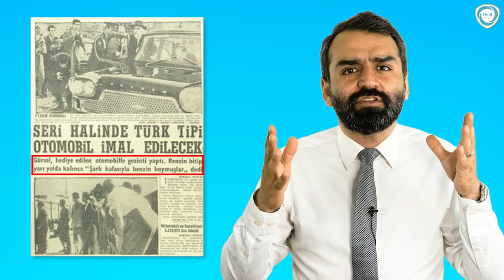TURKEY'S FIVE STAR INDIGENOUS ELECTRIC CAR: TOGG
The first domestic and national car Devrim, which was manufactured in 1961, could not reach the target. The blocking of the project, which offers a great opportunity to close the gap between Turkey and the developed world, caused the economy to fail to make the expected leaps. Years later, Turkey started to work on manufactured electric cars this time. However, it is foreseen that there will be some obstacles. Let's examine the main problem in reaching this goal and let's look at the details of the indigenous electric car manufacture.

00:04 Is there any car brand belongs to Turkey?
00:30 Why anyone trust to Turkey about making car?
00:55 The Chamber of Mechanical Engineers of the period surprised with the explanation of the domestic car.
01:48 The first step for domestic car production in Turkey was taken in 1961.
02:07 Despite all the difficulties, the first domestic and national car production takes place.
02:32 The story of Devrim car’s gas
03:12 Turkish car revolution lost due to lack of gasoline.
03:53 TOGG produces domestic car.
04:25 Tesla gets support from Turkey, even when it makes domestic production.
05:30 Although the production of iPhone is done in China, intellectual property rights are in America.
06:50 The latest situation of domestic car in Turkey.